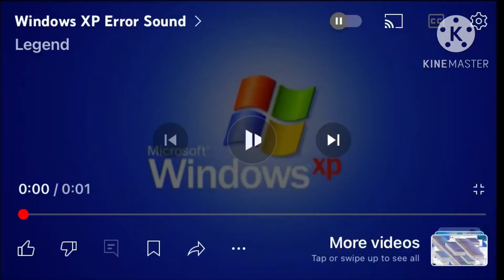I Made Windows XP Error Earrpe Sound On KineMaster